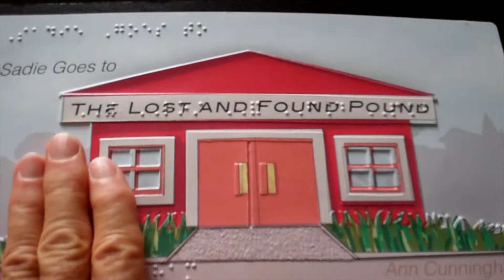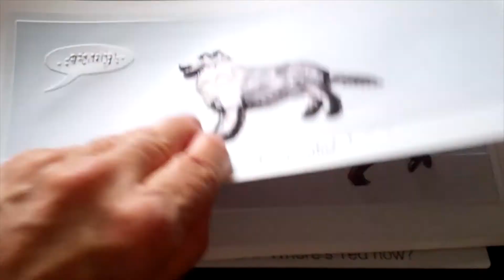Sadie Goes to the Lost And Found Pound